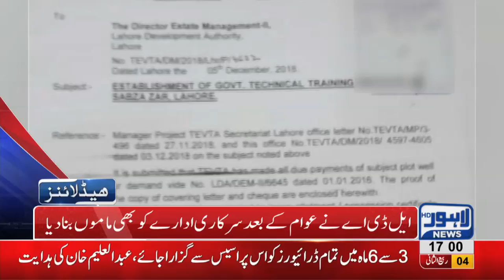05 PM Headlines Lahore News HD – 12th December 2018